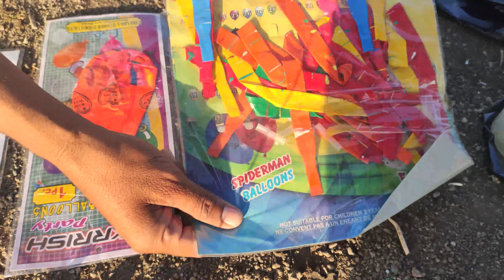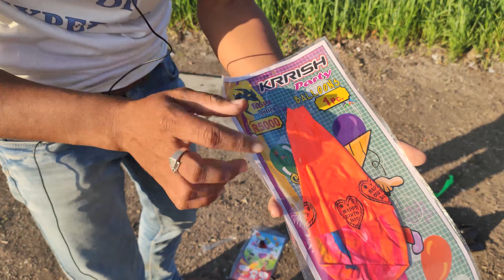Big Balloon Vs Monster Bike Silencer - इस बाइक ने बड़ा गुब्बारा बना दिया